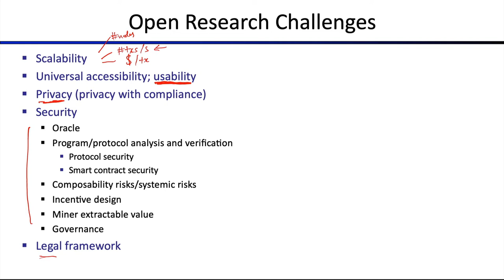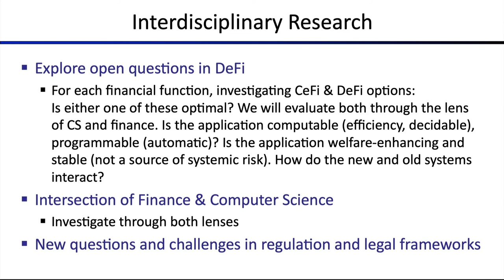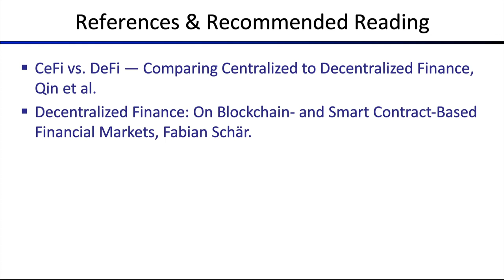DeFi Lecture 1.6 - Open Challenges